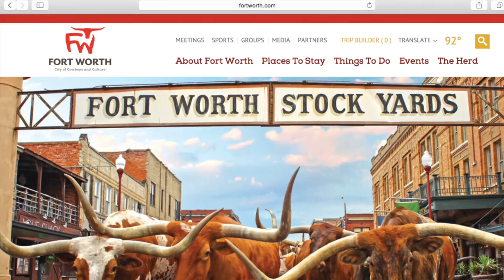Charla 'Corn Fed' - Fort Worth Cattle Drive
GO LIKE ME!

VIDEO PRODUCTION:
Media Arts & Talent

WARDROBE:
Punchy Cowgirl